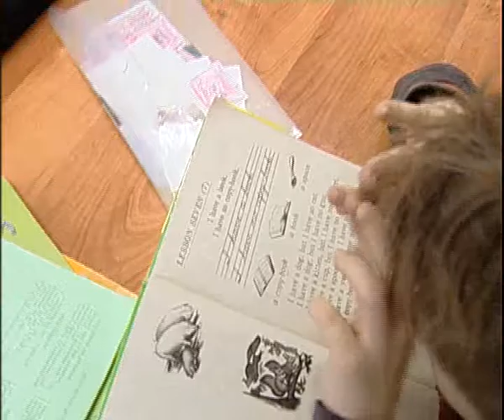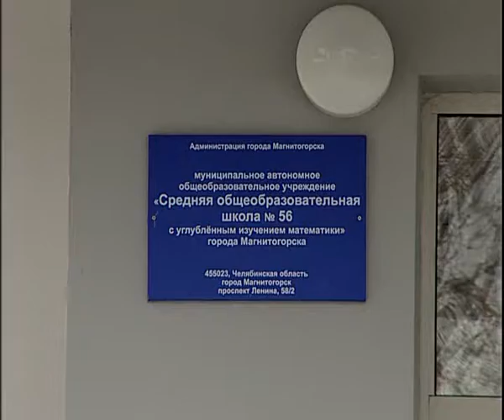Vasina school 12 16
Алексей Челейкин - Школа Васиной - как дети учат английский 12-16, Alexey Cheleykin - how childs learn english with Vasina school 12 16